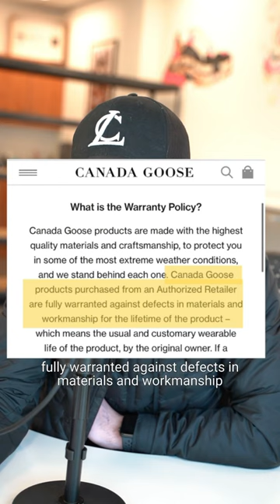Do NOT do this to your Canada Goose…